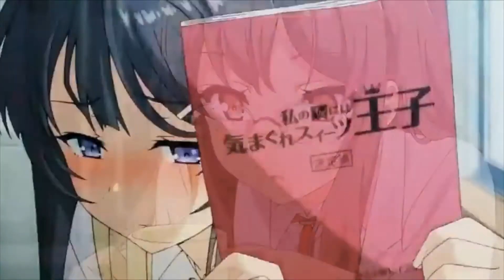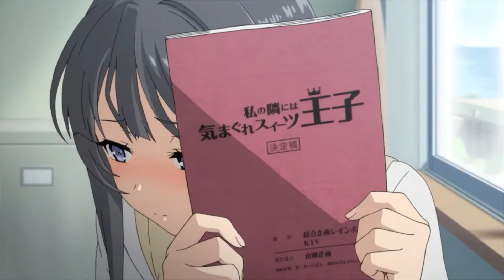Bunny Girl Senpai[AMV]//Como Olvidarme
anime=Seishun Buta Yarou Wa Bunny Girl-Sempai {la pelicula, y un poco del anime}
musica=LA BERISO_Como Olvidarme
espero que les guste